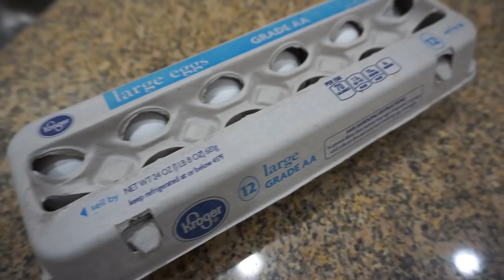Should You Take Steroids or Not, VLOG